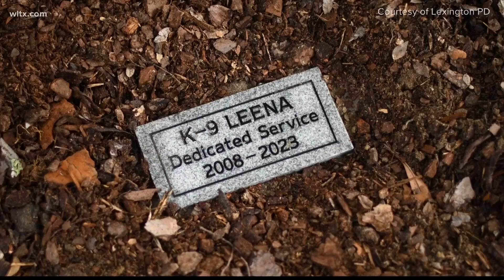Memorial service for Lexington Police retired K9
Lexington Police remembered K-9 Lena who passed away earlier this year.